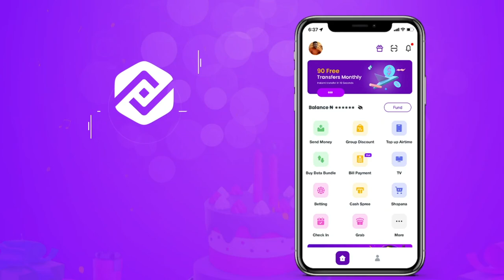PalmPay Customer Ebenezer enjoys the swift transfers on the PalmPay app.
Meet Ebenezer an all round Entrepreneur in Lagos state. He tells us about his PalmPay experience.

He uses the app for top ups and gets discounts from it and he also recommends you too should save your bank charges by using the PalmPay app. 💜